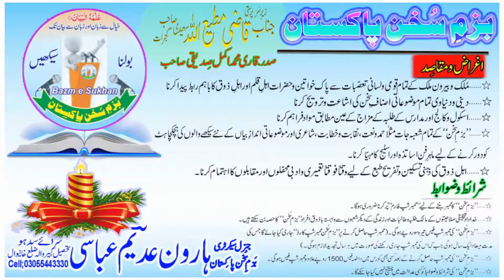mushaira lateef shedai sahib,منقبتی مشاعرہ سیدنا فاروق و حسین محمد لطیف شیدائی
منقبتی مشاعرہ فاروقؓ و حسینؓ جناب لطیف شیدائی صاحب,latif shedai sahib,bazm sukhan pakistan,